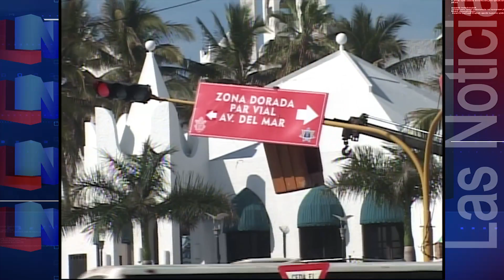Mañana da inicio el Par vial